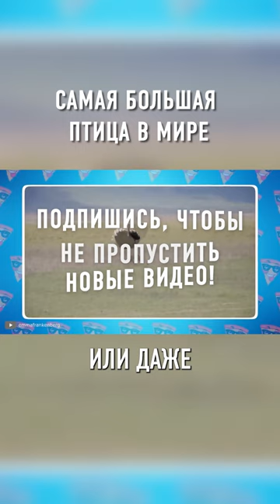Вот На Что Способен СТРАУС